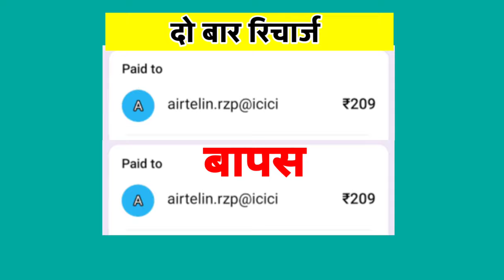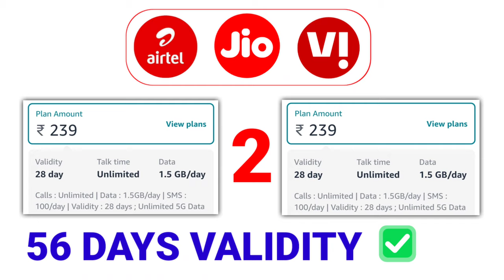Jio Airtel Vi Ek Number Per Do Bar Recharge Ho Gaya Kya Karen Online Galat Recharge Wapas Kaise Kare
Jio Airtel Vi Ek Number Per Do Bar Recharge Ho Gaya Kya Karen Online Galat Recharge Paisa Wapas 2023

Wrong Recharge Reversal
Galat Number Per Recharge Wapas Kaise kare
एक नंबर दो बार रिचार्ज हो गया
Ek Number Per Do Bar Recharge
Double Recharge Wapas
Ek Recharge Wapas kaise kare
Airtel Number Per Do Bar Recharge Ho Gaya
Jio Number Per Do Bar Recharge Ho Gaya
Vi Number Per Do Bar Recharge Ho Gaya
BSNL Number Per Do Bar Recharge Ho Gaya
Double Recharge Ka Paisa Wapas Kaise kare
Galat Number ka Recharge wapas 2023
Google pay Galat Recharge
Phonepe Galat Recharge
Amazon Pay Galat Recharge